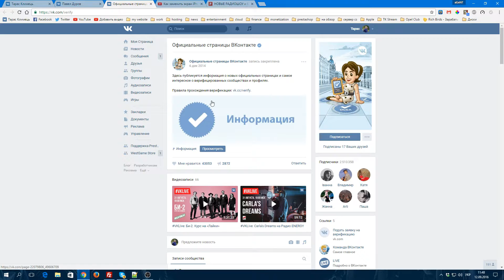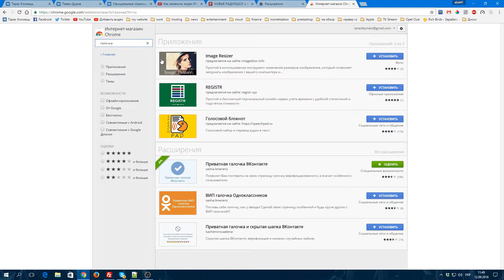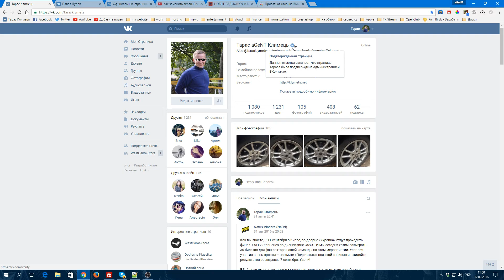Как сделать подтвержденную страницу ВКонтакте